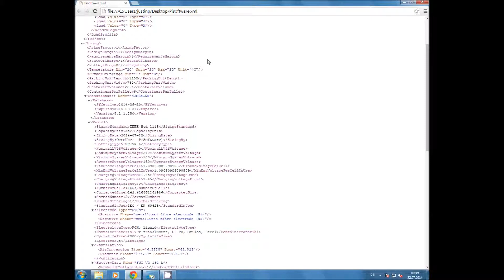AbacusIEEE - Export - XML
Don't want to miss any upgrades and news ?

In this video I show you how to export your result into many file formats.